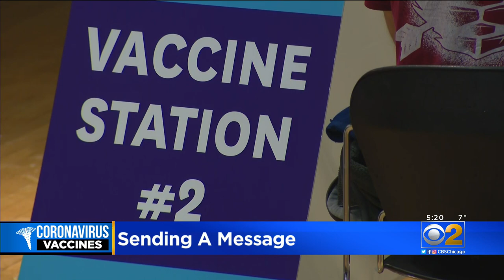Howard Brown Health, National Museum Of Mexican Art Team Up For Mass Vaccination Event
Howard Brown Health set out on a mass vaccination campaign today, with over 2,000 people across five different host locations across the city. CBS 2’s Marissa Parra reports it’s part of their effort to make vaccine distribution a fair one.